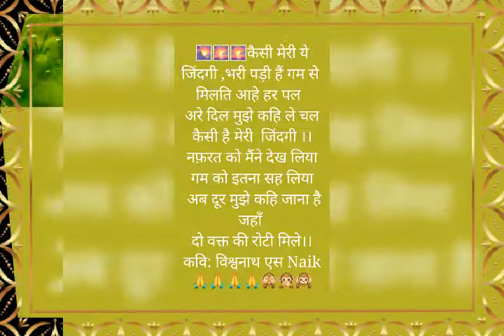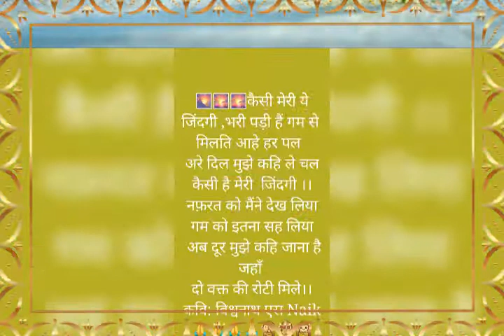Kaisi meri ye Zindagi Bhari padi hai gham se